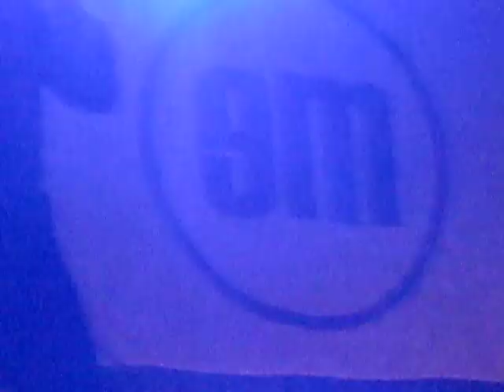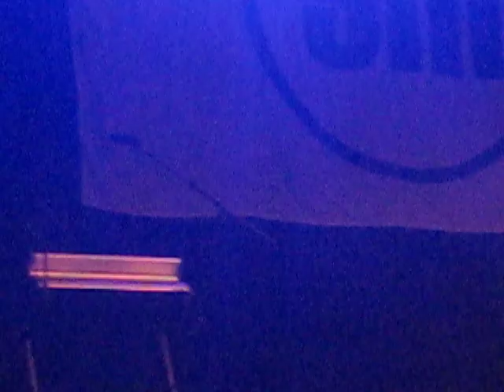Elegant Machinery -" Feel the silence" Arvikafestivalen 090702